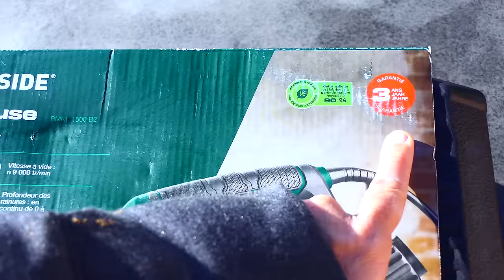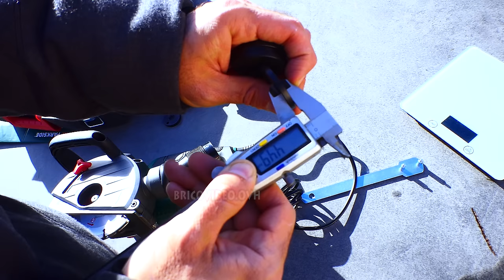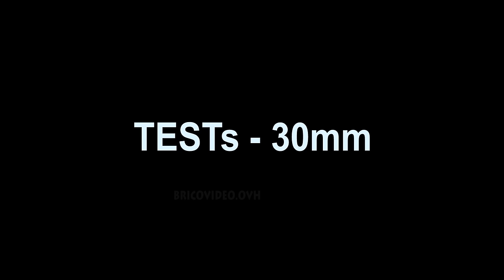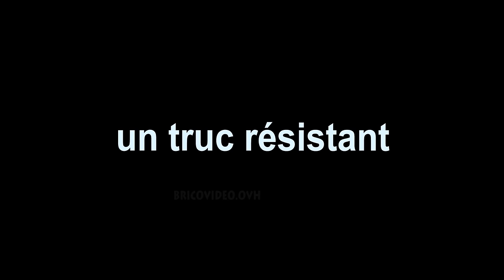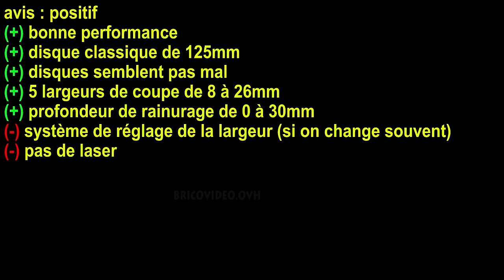LIDL Rainureuse PARKSIDE PMNF 1500 B2 Wall Chaser Mauernutfräse Fresatrice per scanalature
LIDL Rainureuse PARKSIDE PMNF 1500 B2 Wall Chaser Mauernutfräse Fresatrice per scanalature Frezarka do rowków w murze ► Amazon rainureuses ►disque S&R 125 MM ►disque BOSCH 125 MM

► aspirateur Evolution

►bosch 125mm
►S&R 125mm
ES
►bosch 125mm
►S&R 125mm
►Rozadora de Pared Amazon
DE
►bosch 125mm
►S&R 125mm
►Mauernutfräse Amazon

SOMMAIRE
00:00 déballage
01:42 changer la lame / largeur de coupe
03:35 test béton
04:48 béton
05:25 parpaing
06:25 pierre
07:24 17 mm
08:38 conclusion

jean-michel++